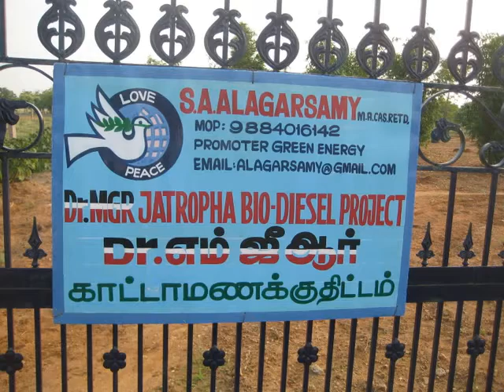oils oils where are trees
OILfrom SOIL by Tree-Borne oil seeds in Sivakasi